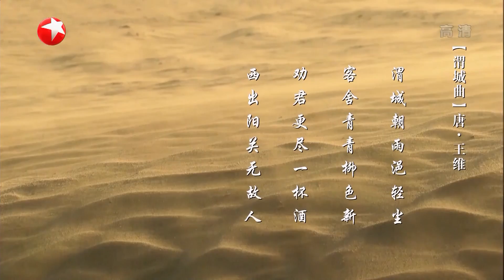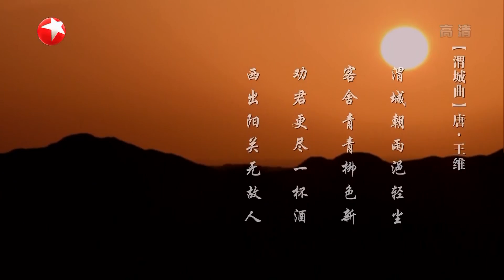《诗书画》中国第一帝都·古道咸阳 劝君更尽一杯酒 西出阳关无故人 ||20190326【东方卫视官方高清HD】